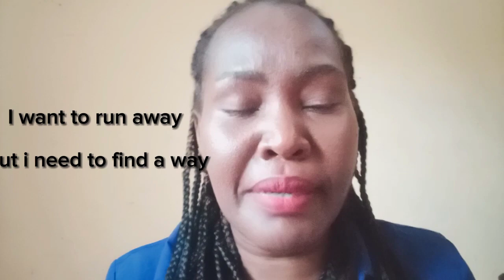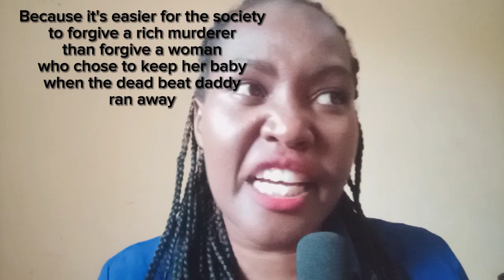MY NAME IS ESS